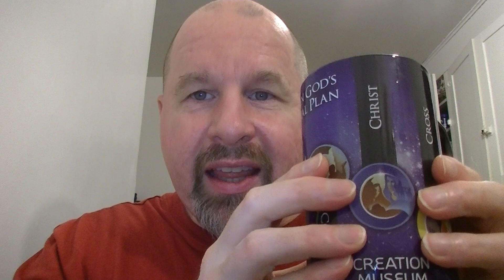The Book of Psalms Chapter 25 - Read by Me - A Most Vehement Flame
Title: The Book of Psalms Chapter 25 - Read by Me - A Most Vehement Flame

Hello Everyone

Today I read Psalms 25.

Be blessed abundantly!

Grace, peace and love in Jesus Christ!

Chapters
00:00 Intro and gospel message
19:43 Psalms Chapter 25
22:11 Outro